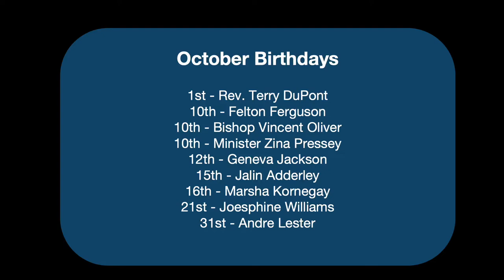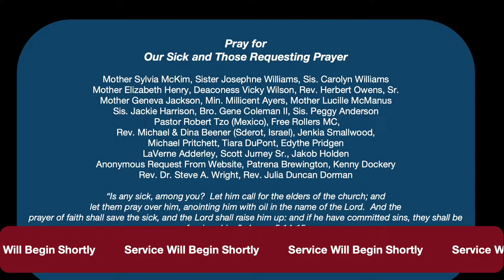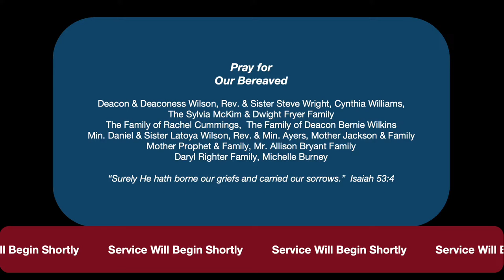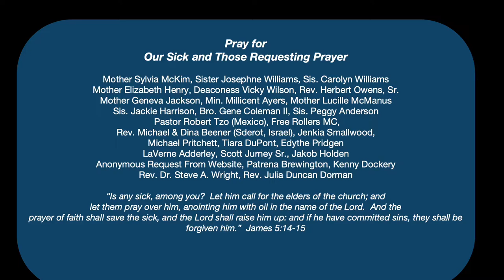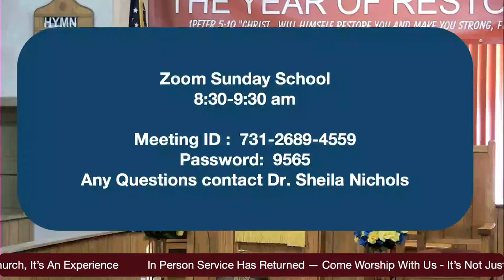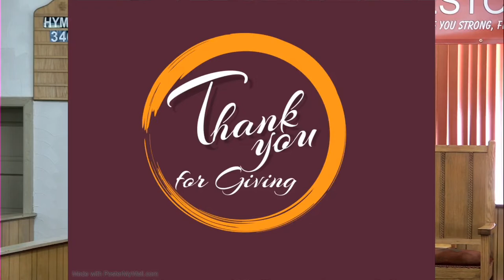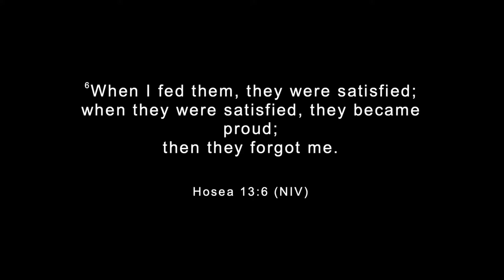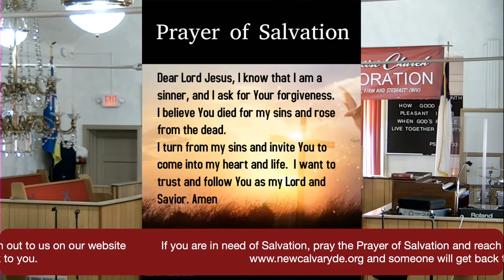Minister Daniel Wilson - "Don't Forget" - Hosea 13:6